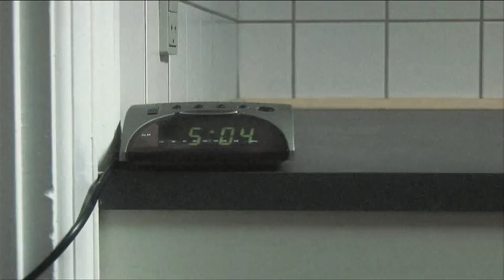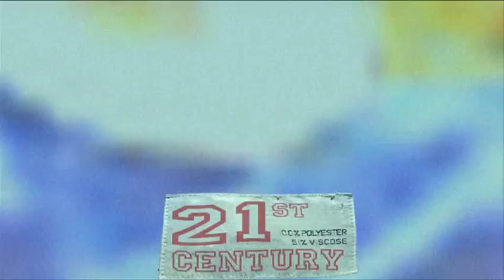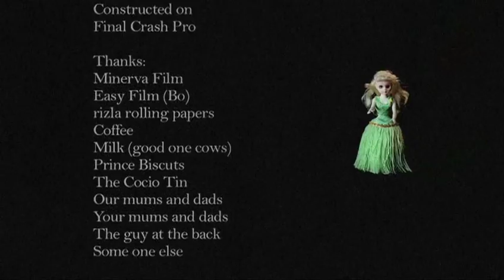"MUSIC FOR MODERN MAN" FEAT. THE STEVE KELLY - MODERN MAN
The official music video for the second Music For Modern Man Single "Modern Man". Featuring The Steve Kelly on vocals. Made by: Malthe Pederson and The Steve Kelly. Check

Well, it's Friday night, it's five past five
It's cracker jack and I'm a-staying alive
I got my boogie shoes laced up tight
And you can tell by the way I walk
I'm a modern man talking ladies talk
Trying to find the right words
To get me good lovin' tonight

My hair got style, my collar is popped
These brand new jeans make my ass look hot
Gonna flaunt what I got while it is that I got what I got
My apartment's rented and I don't own
Nothing but my clothes and my cell phone
I'd like to get your number but I'd rather take you home tonight
(on yer knees gurl)

You could be my only fantasy
I could be your fantasy, in reality
You could be the modern man for me
Ooh eee, just wait and see

After vodka-Red Bull number four
Best get outta my way 'cause I'm hitting the floor
Shaking dynamite moves, Napoleon grooves
A routine that I learned watching YouTube, cutta
Footloose so fancy free
With my retro-hetro sexuality
Check the label sewn into me
It reads 21st century BOY

I wanna get up, don't wanna settle down
I want to get drunk and fool around
We could do the hound on the ground
Making sounds like James Brown

And I'm not trying to be clever
But I'd like to dig your treasure
So if you wanna get together
For any pleasure what so ever
Then you best say now or never
'Cause tonight won't last forever

Yes I could and I would if you'd give me the chance
I can do what you want me to, I'd give you lovin' like nobody else
I could be, I could be you fantasy, I could be your fantasy
If only you could be mine